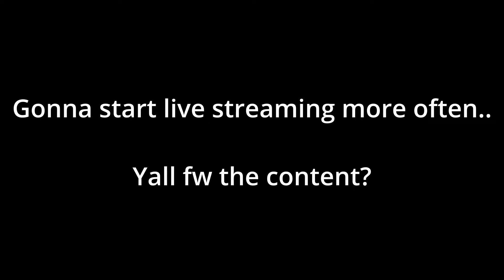THE Soifon x Yoruichi Duo Progression 1# | Deepwoken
✍ Thumbnail by: @99syn
📋 Private Discord: ccmat

Duo progressions starts next video when I "meet my sensei (Yoruichi)" at hive..